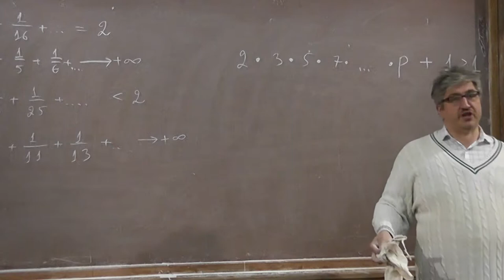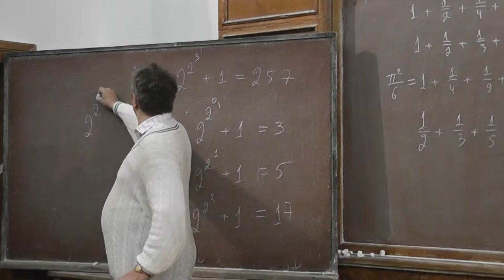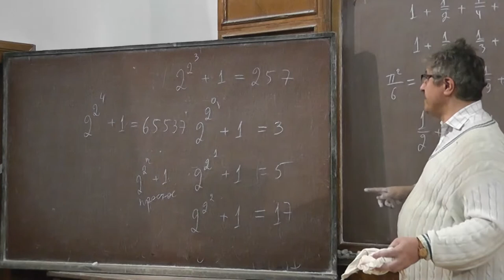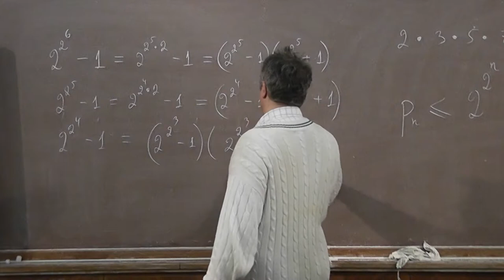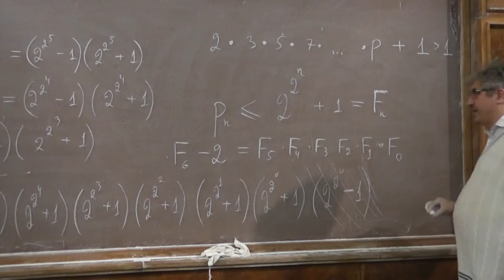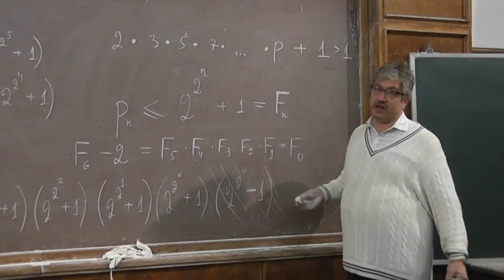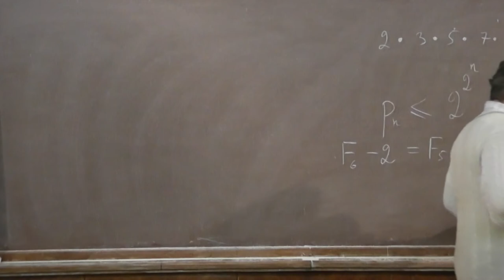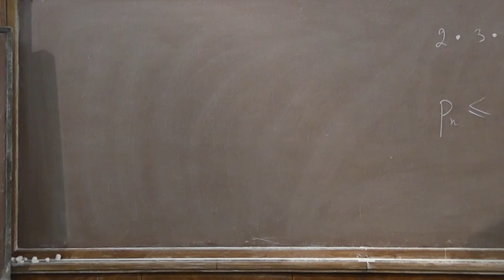3 Взаимная простота чисел Ферма